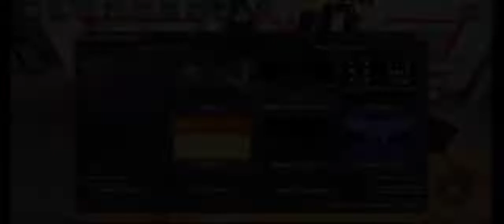playing funky friday, idk what to do so yes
I got crowded lol